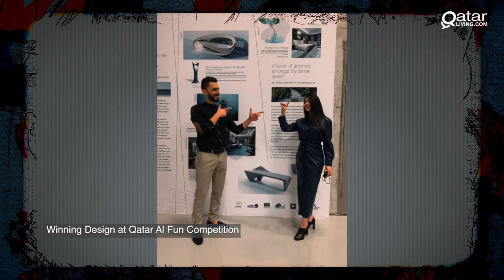QL Exclusive: An interview with the multidisciplinary artist, Suzana Joumaa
Qatar Living speaks to the multidisciplinary artist, @suzana_joumaa to learn more about her talent as an artist, singer, and designer.

Suzana is a multidisciplinary artist, interior architect, and singer.

She graduated from the Faculty of Fine Arts, Damascus University, in the academic year 2006/2007.

 An entrepreneur and a self-employed person, Suazana owns the design studio, and also works on conceptual architectural designs and interior architecture.

“My interior and architectural works are widespread in Syria, Cairo, Qatar, Emirates, and Saudi Arabia,”...